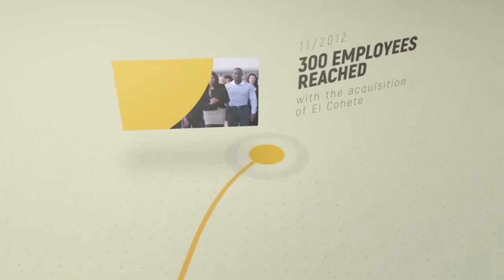مشاريع افتر افكت مجانية - تحميل قالب برومو لعرض الفيديوهات الخاصة بالشركات عن طريق الخريطة 2019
رابط شرح كيفية التحميل من الروابط الخاصة بنا